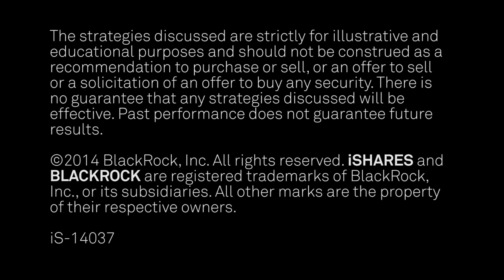BONDing with Matt Tucker, Episode 3: Yield Curve Basics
Matt Tucker visits a San Francisco landmark to give Blog readers a lesson on the yield curve.

Matt Tucker, Head of iShares Fixed Income Strategy, explains investing basics, from credit risk to the fundamentals of fixed income.

Model airplanes can teach us a lot about bond prices. Matt Tucker explains the connection and explores the concept of duration.

Matt Tucker transforms the art of starting a business into a lesson about credit risk. Matthew Tucker, CFA, is the iShares Head of Fixed Income Strategy and a .